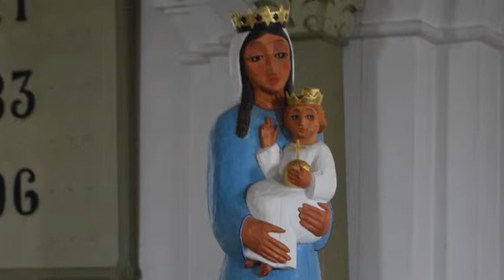Fosie kyrka Malmö Skåne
Film om kyrkans historia.

Foto: Lunds stift/jais arkitekter Kristina Simonsson & Per-Martin Hedberg HioPhoto.

Källor:
Webb: Svenska kyrkan Malmö.
Pdf: ”Fosie kyrka - kulturhistorisk karaktäristik och bedömning”. Lunds stift/jajs arkitekter Kristina Simonsson 2017.